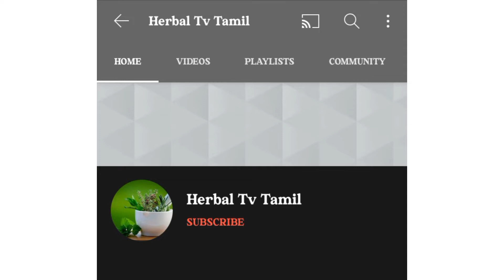​ Dark lips home remedy in tamil/lighten lips at home/pink lips tamil @Herbal Tv Tamil ​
Hello friends,    follow this remedies to get pink,soft lips.
Hope you all like this video. For the best results do follow regularly.